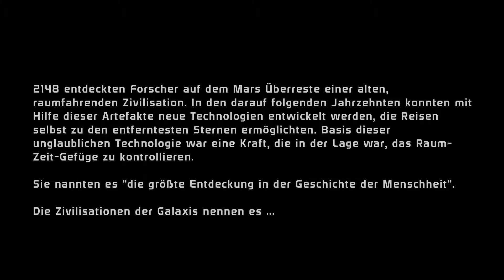Wrex will uns aufhalten! | Mass Effect™ Legendary Edition #029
Musik

Outro: Mass Effect 3 - An End once and for All